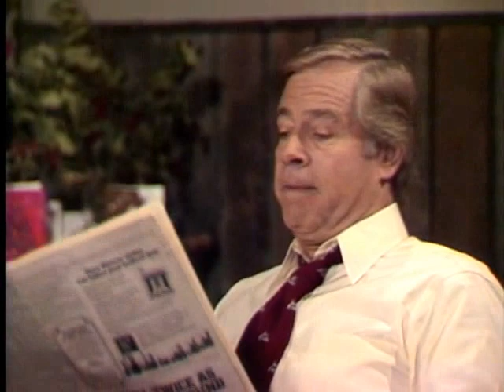The Edge of Night, Episode # 6165 - December 28, 1979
Miles accuses Nola of masquerading as Martha Corey and poisoning Deborah. If she does not stop Miles promises to expose her. Alone in Miles' office Nola drugs Miles' water cooler with amphetamines.